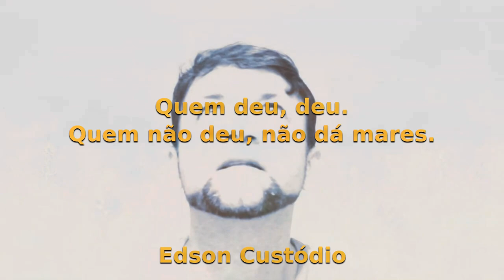Hit da doiDamares Quem não deu não dá mares